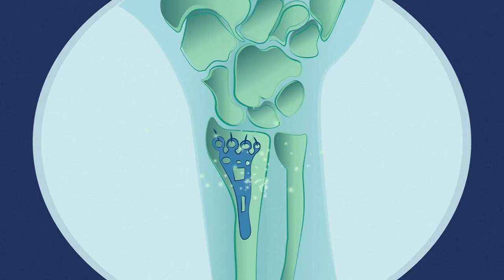Mi historia TSE – Mary y Alan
Mary y Alan fueron de vacaciones a Eslovenia. Cuando Mary se cayó de la bicicleta, se alegraron de llevar consigo la Tarjeta Sanitaria Europea. Consulta